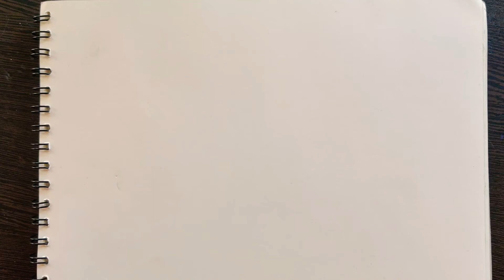Easy Christmas tree drawing | Christmas tree doodle